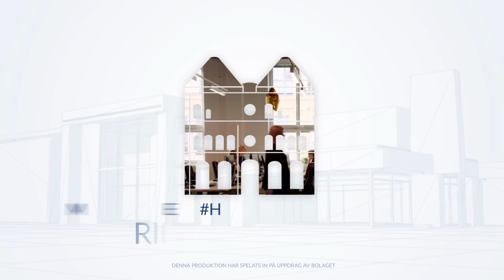Ripasso Energy - har potential att dubbla kundernas marginal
I metallindustrin vid stora smältverk så bildas i dag stora mängder biprodukter i form av olika restgaser. Dessa gaser har ett högt energiinnehåll som i dag neutraliseras och sedan sätts fria i atmosfären. Denna gas vill Ripasso Energy ta tillvara på genom att använda den till att driva bolagets Stirlingmotor som kan omvandla värme till el.

Den nya produkten, PWR BLOK 400-F är en containerbaserad lösning där 16 av bolagets Stirlingmotorer installeras i en standardiserad fraktcontainer.

Det initiala fokuset kommer ligga på den sydafrikanska marknaden där man redan idag ett avtal med sydafrikanska ferrokromproducenten Afarak Mogale om att leverera sju stycken PWR BLOKs med tillhörande 98 stirlingmotorer.

Enligt Ripasso Energys vd, Gunnar Larsson, så är ferrokromindustrin särskilt lämpad för detta då den största kostnadsposten är elektricitet, en kostnadspost som kan sänkas markant genom återvinning av restgas via PWR BLOK.